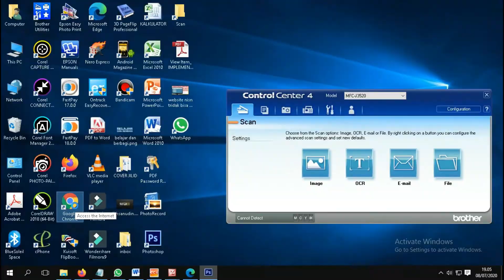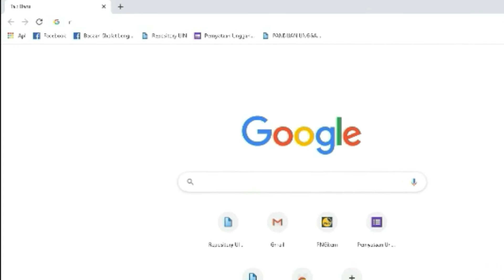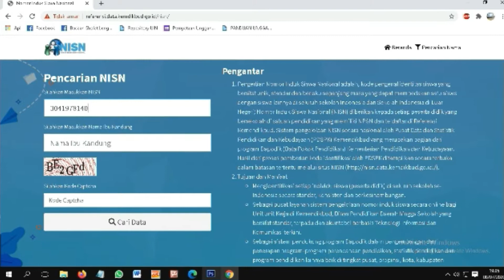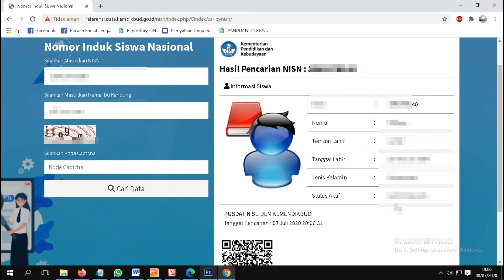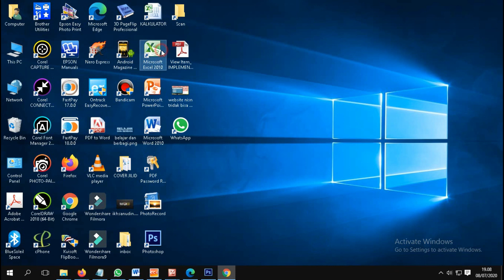cara cek nomor nisn terbaru | cara cetak kartu nisn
cara cek nomor nisn terbaru

Pengertian Nomor Induk Siswa Nasional adalah, kode pengenal identitas siswa yang bersifat unik, standar dan berlaku sepanjang masa yang dapat membedakan satu siswa dengan siswa lainnya di seluruh sekolah Indonesia dan Sekolah Indonesia di Luar Negeri; Nomor Induk Siswa Nasional (NISN) diberikan kepada setiap peserta didik yang bersekolah di satuan pendidikan yang memiliki NPSN dan terdaftar di Referensi Kemendikbud. Sistem pengelolaan NISN secara nasional oleh Pusat Data dan Statistik Pendidikan dan Kebudayaan (PDSPK) Kemendikbud yang merupakan bagian dari program Dapodik (Data Pokok Pendidikan) Kementerian Pendidikan dan Kebudayaan. Hasil dari proses pemberian kode identifikasi oleh PDSPK ditampilkan secara terbuka dalam batasan tertentu melalui situs NISN (#
Tujuan dan Manfaat
Mengidentifikasi setiap individu siswa (peserta didik) di seluruh sekolah se-Indonesia secara standar, konsisten dan berkesinambungan.
Sebagai pusat layanan sistem pengelolaan nomor induk siswa secara online bagi Unit unit Kerja di Kemendikbud, Dinas Pendidikan Daerah hingga Sekolah yang bersifat standar, terpadu dan akuntabel berbasis Teknologi Informasi dan Komunikasi terkini.
Sebagai sistem pendukung program Dapodik dalam pengembangan dan penerapan program-program perencanaan pendidikan, statistik pendidikan dan program pendidikan lainnya baik di tingkat pusat, propinsi, kota, kabupaten hingga sekolah, seperti: Bantuan Operasional Sekolah (BOS), Ujian Nasional, PIP, SNMPTN.
cara cek nisn siswa
cara cek nisn 2020
cara cek nisn terbaru
cara cek nisn siswa sd
cara mencari nisn sekolah
ra cek nisn online
cara mencari nisn secara online 2020
cara cek nisn berdasarkan nama
cara mengajukan nisn siswa baru dapodik 2019
cara melihat nisn paud di dapodik
cara melihat nisn dari google
cara cetak kartu nisn
nisn sd
nisn smp
nisn sma